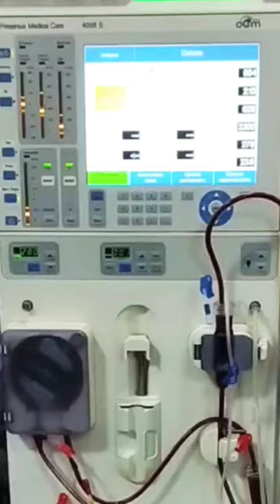Water treatment filters | How RO filters work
This video tells us how RO filters work. What does RO filters do.